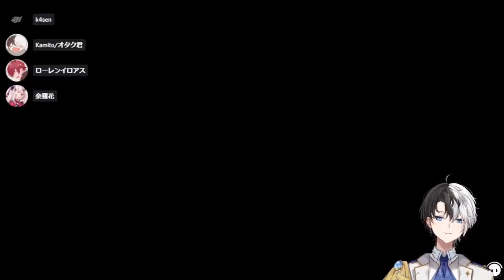フォールガイズでk4senを煽るkamito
元動画
【Valorant】CRカップカスタムDay1【Kamito】